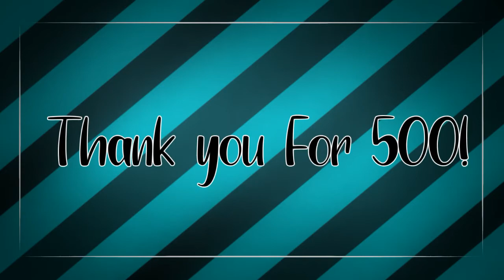🌈🍃🦋 On the floor meme \\ 500 subs special 🦋🍃🌈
✯⊱───･ ｡ﾟ☆: .☽ . :☆ﾟ. ───⊰✯

𝘊𝘳𝘦𝘢𝘵𝘰𝘳𝘴 𝘯𝘰𝘵𝘦:
Thank you so much to each and every one of you! I can't believe we've come this far already

𝘈𝘣𝘰𝘶𝘵 𝘵𝘩𝘦 𝘷𝘪𝘥𝘦𝘰:
Upload date: 11th October, 2021
Apps used: Ibis Paint X and Cute Cut Pro
Current Subs: 506

✯⊱───･ ｡ﾟ☆: .☽ . :☆ﾟ. ───⊰✯